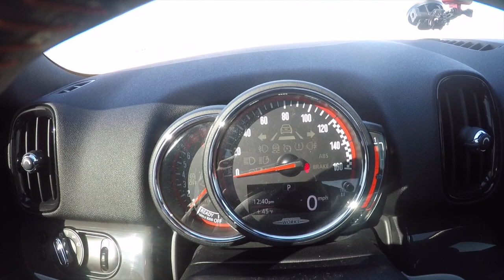2018 Mini Countryman John Cooperworks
Just picked up a 2018 Mini Countryman John Cooperworks Edition.